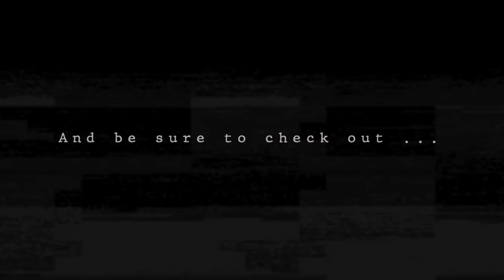Robert Fleming performs "Elevator of Blood" from the Gravelight Press anthology Halloween Party '21.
A dramatic reading of "Elevator of Blood" by Robert Fleming